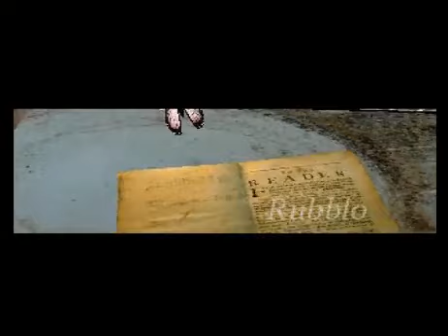The Black Lotus - Requiem (2006) Amiga